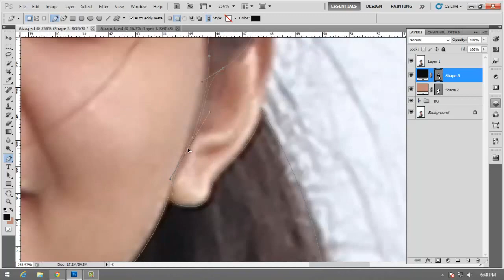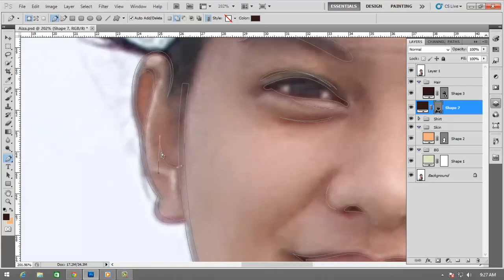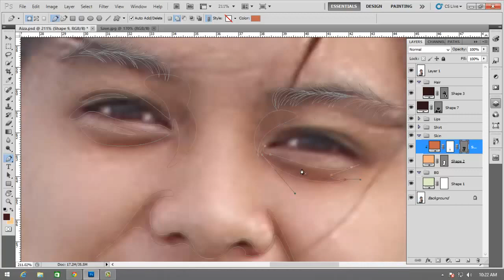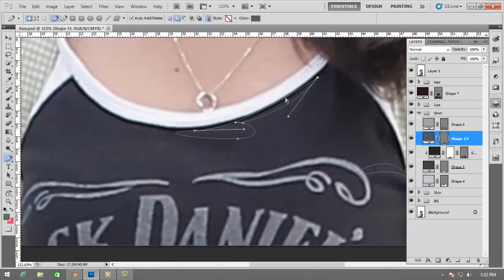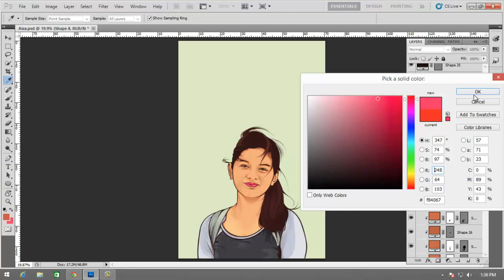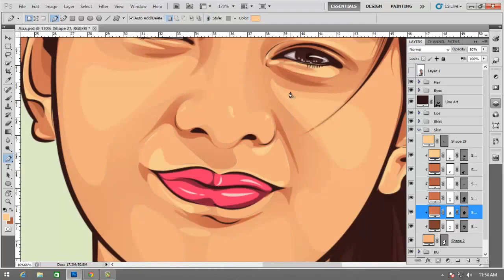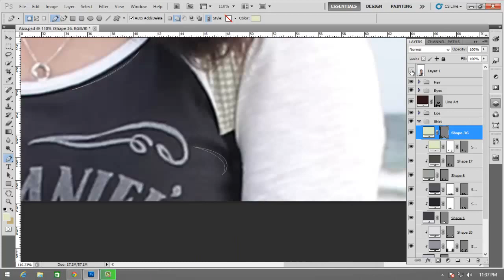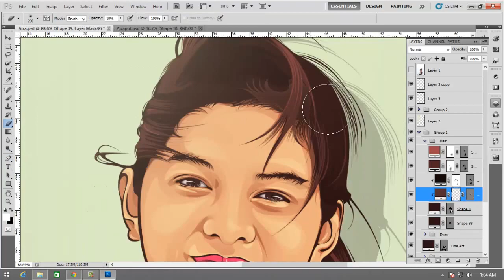Vectoring Aiza:Time Lapse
By: Joker Asa
Model: Aiza Alvarez Tercero